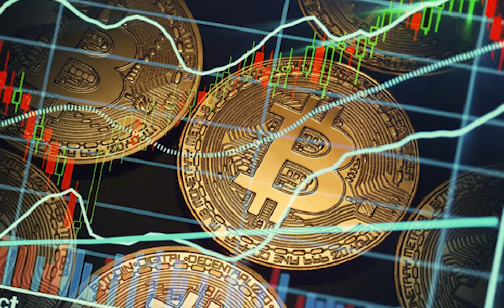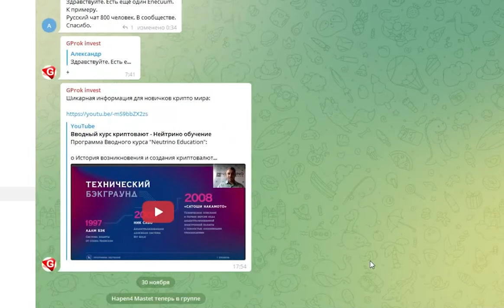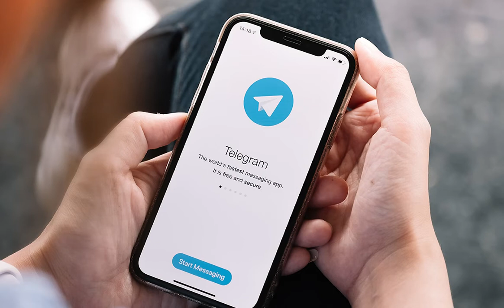❓Обзор Телеграм БОТА/GPROK/+Розыгрыш $25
РЕГИСТРИРУЯСЬ ПО ССЫЛКЕ МОЯ ДЕВУШКА ПОЛУЧИТ БОНУС СПАСИБО
РЕФКА ДЕВУШКИ ОТ ДУШИ(процент с рефки ее)

Всем привет!С вами Ростиксон.Сегодня расскажу о телеграм боте для обмена и листинга крипты и зачем он нужен)Ну и розыгрыш о котором скоро узнаете,если досмотрите видео.
В боте можно купить или продать крипту,например cake.При первом рассмотрении бота у меня возникли вопросы зачем торговать в телеграм боте когда есть биржи и какие
монеты будут торговаться в телеграм боте?Да есть централизованные биржи,крупные,средние там просто отлично налажены многие аспекты начиная от ликвидности до безопасности и
тому подобном,но вследствие чего туда очень сложно попасть новым малым проектам,им нужны большие средства,комьюнити и тп.Бот же не замена этих бирж,а дополнение.
Да есть децентрализованные биржи,верификация не нужна,не нужны средства для листинга,но нужны деньги на ликвидность,апрувы и тому-подобное.GprokSwap Решает эту проблему.
Теперь же еще раз,самые главные преимущества использования бота это низкая стоимость листинга,а именно 100 долларов.Есть возможность продать нужный обьем монет по
оставляют ссылку на бота где можно купить монету,такой способ максимально прост как для создателей проекта,так и для пользователей которые хотят купить их монету.

и на мой телгерам канал,там я назнвчу время и сниму розыгрыш одним дублем,так что все будет честно)Попытайте удачу и возможно выиграете 25 баксов.
.Минусы из тех которые я отметил это то что  покупка
и продажа основана на доверие к авторам бота и самому телеграмму то есть хозяин бота полностью единолично упраляет им ,ликвидность ниже чем на крупных биржах,но все эти
минусы перекрываются тем,для чего в большей степени создан бот,а именно для новых проектов,а заодно и возможности покупать крупные монеты,P2P между пользователями.
Еще хочется сказать что первоначальная цель криптовалюты-это децентрализация,а телеграм бот не является таковым,но подходит для того чтобы быстро завести крипту,
купить монету и вывести.Хранить же крипту в боте это отрицание идеи ее создания,это подобно тому как люди хранят крипту на биржах,но гораздо опаснее,поэтому я никогда
не храню крипту в телеграм ботах,но пользоваться в моменте считаю возможным.
Ссылка на проект в описании.